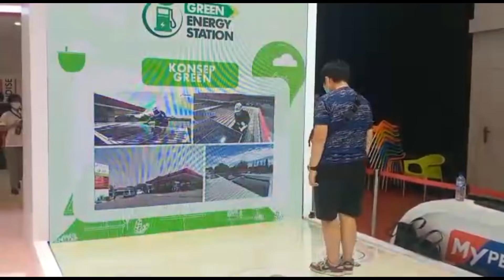Interactive Floor Event Pertamina GIIAS 2021 - Ice BSD Tanggerang